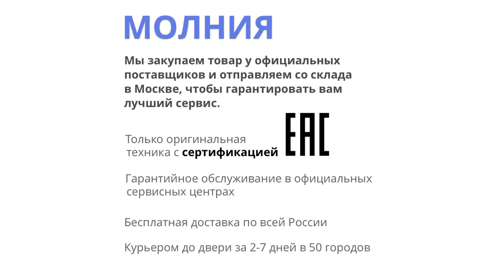Redragon Xenica game keyboard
Boy Now Aliexpress

Product Features
Brand: REDRAGONPartimer: Xenica RUStyle: Games, StandardStandard: 104 keysWork style: MembranesApplication: Desktop, LaptopLanguage: RussianType: WiredPacking: YesStyle: Russian VersionKeyboard Standard: Gaming keyboardIs waterproof: No